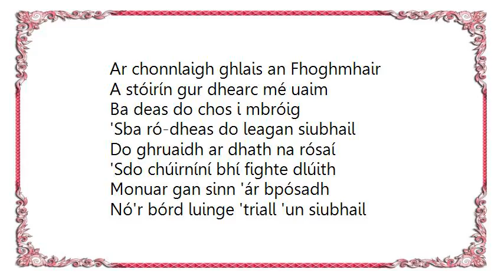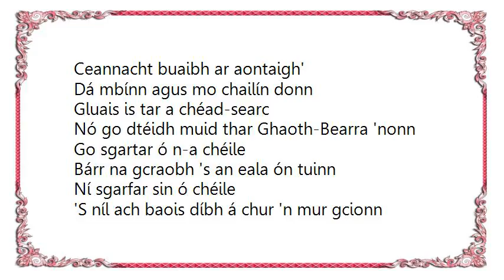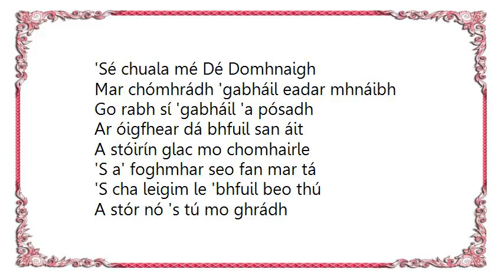Clannad - Coinleach Glas an Fhómhair Lyrics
[Lyrics Clannad - Coinleach Glas an Fhómhair]
Ar chonnlaigh ghlais an Fhoghmhair
A stóirín gur dhearc mé uaim
Ba deas do chos i mbróig
'Sba ró-dheas do leagan siubhail
Do ghruaidh ar dhath na rósaí
'Sdo chúirníní bhí fighte dlúith
Monuar gan sinn 'ár bpósadh
Nó'r bórd luinge 'triall 'un siubhail

Tá buachaillí na h-áite seo
A' gartha 'gus ag éirghe teann
Is lucht na gcochán árd
A' deánamh fáruis do mo chailín donn
Dá ngluaiseadh Rí na Spáinne
Thar sáile 's a shlóighte cruinn
Bhrúighfinn féar is fásach
'S bhéinn ar láimh le mo chailín donn

Ceannacht buaibh ar aontaigh'
Dá mbínn agus mo chailín donn
Gluais is tar a chéad-searc
Nó go dtéidh muid thar Ghaoth-Bearra 'nonn
Go sgartar ó n-a chéile
Bárr na gcraobh 's an eala ón tuinn
Ní sgarfar sin ó chéile
'S níl ach baois díbh á chur 'n mur gcionn

Chuir mé leitir scríobhtha
Annsoir mo sweetheart agus casaoid ghéar
Chuir sí chugam arís í
Go rabh a croidhe istuigh i lár mo chléibh
Cum na h-eala is míne
Ná'n síoda 's ná cluimh na n-éan
Nach trom an osna ghním-se
Nuair a smaoitighim ar a bheith 'sgaradh léi

'Sé chuala mé Dé Domhnaigh
Mar chómhrádh 'gabháil eadar mhnáibh
Go rabh sí 'gabháil 'a pósadh
Ar óigfhear dá bhfuil san áit
A stóirín glac mo chomhairle
'S a' foghmhar seo fan mar tá
'S cha leigim le 'bhfuil beo thú
A stór nó 's tú mo ghrádh